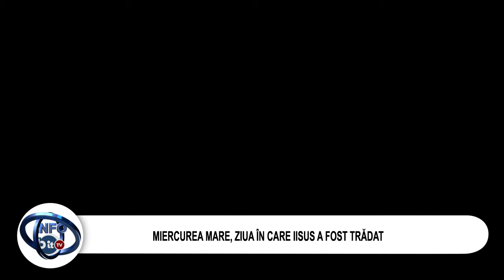MIERCUREA MARE, ZIUA ÎN CARE IISUS A FOST TRĂDAT